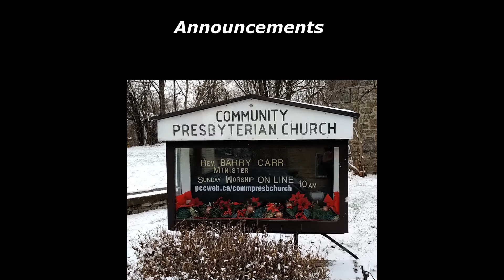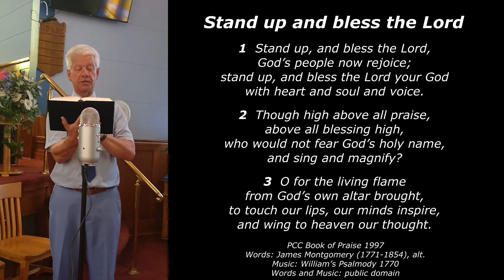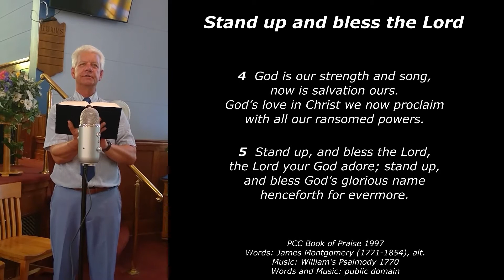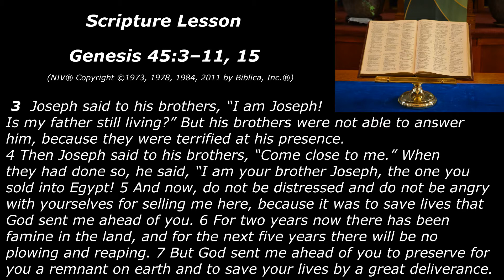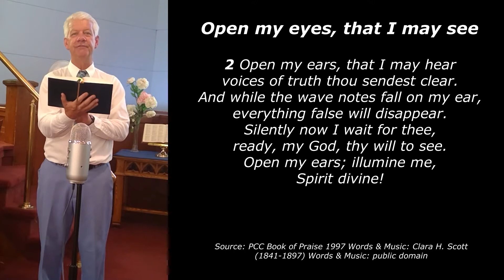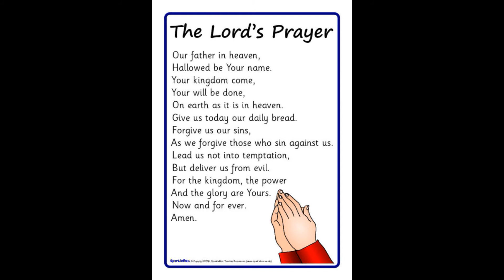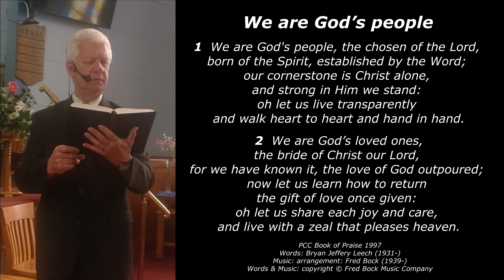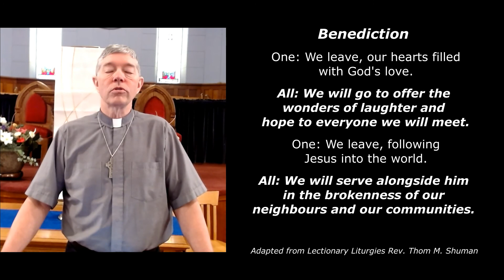CPC 2-20-22 Home Worship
Welcome to Community Presbyterian Church in Almonte, Ontario and our Home Worship for February 20, 2022.